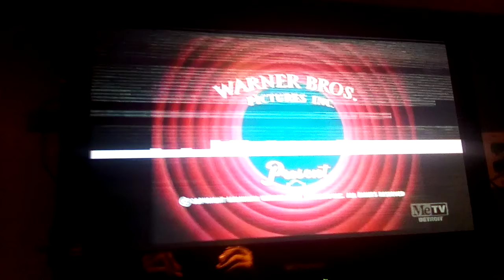Opening to Hurdy Gurdy Hare on MeTV